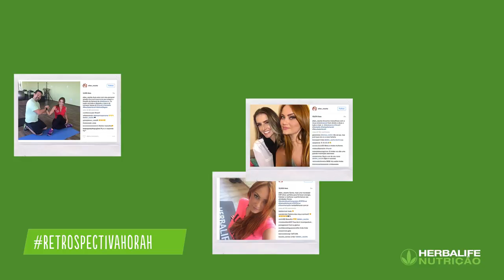SEMANA10 Hora H Ellen Rocche no Espaço Vida Saudável!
Ellen continua focada, pegando firme no exercício físico e mantendo a alimentação saudável! E tem mais: no meio de sua rotina agitada, ela descobriu um super aliado: o Espaço Vida Saudável.

Muito pique para fazer trilha e caminhar na mata com Helen Rocha e sair da rotina e ficar próxima da natureza.
Estes desafios mechem muito com o corpo.
Eu Amei.
A trilha no RJ na pedra bonita foi ótima.
Subir a trilha.
A vista é maravilhosa.
Desafio Concluído.
Fiber Concentrate.
Minha Rosas de Ouro.
Ir pela primeira vez em um espaço de vida saudável é super curioso.